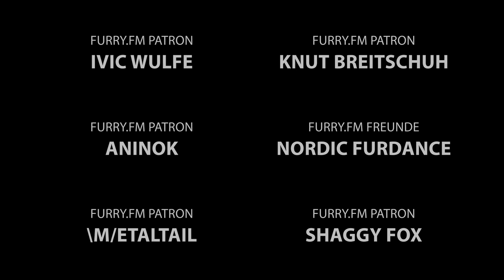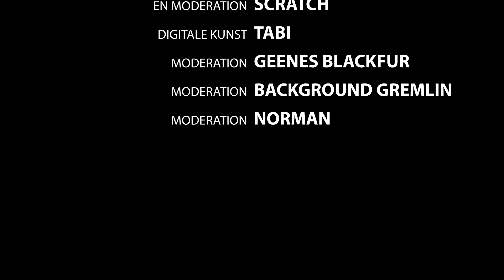Furry.FM - ZOCKT! - PokeOne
Endlich wird mal wieder gezockt! Willkommen zum Furry.FM Gamingabend! Wir sind genauso wie viele andere Fussels da draussen auch wahnsinnige Spielefans! Deswegen haben wir für einen Livestream veranstaltet wo wir PokeOne und Keep Talking and Nobody Explodes gespielt haben. Das hier ist die zweite Hälfte des Livestreams. Wir wünschen euch viel Spass!